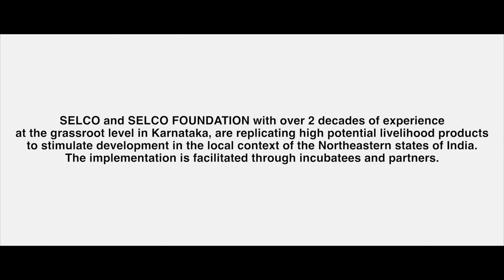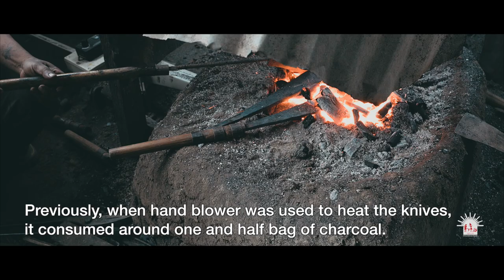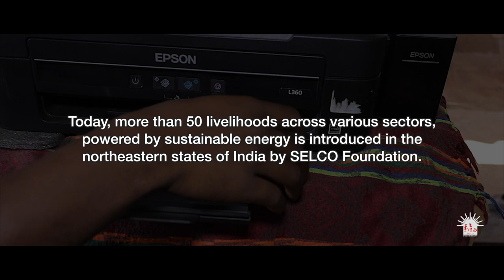Solar powered blower solution for blacksmiths in Manipur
The blacksmith blower solution to ease the drudgery in the process of forging metals for blacksmiths has been replicated in the state of Manipur. It has also helped in reduction of labour cost, health issues and consumption of coal. "It benefited the community and brought change in their lives, which is our greatest achievement," says Morangthem, Founder of SNL Energy Solutions, an incubatee of SELCO Foundation who has carried out these implementations.

Today, more than 50 livelihood solutions across various sectors powered by sustainable energy are being introduced in the North Eastern states by SELCO Foundation and it's incubatees.